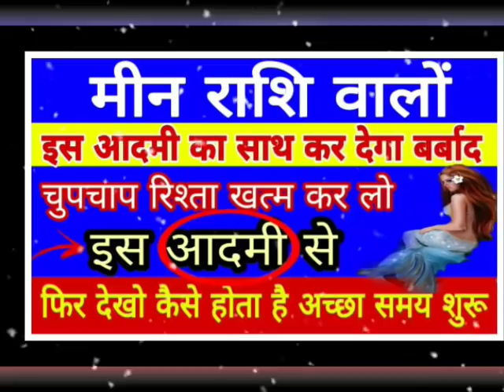मीन राशि वालों इस आदमी का साथ कर देगा बर्बाद चुपचाप रिश्ता खत्म कर दें इस आदमी से फिर देखें कैसे होत